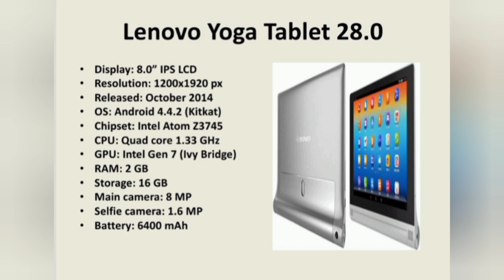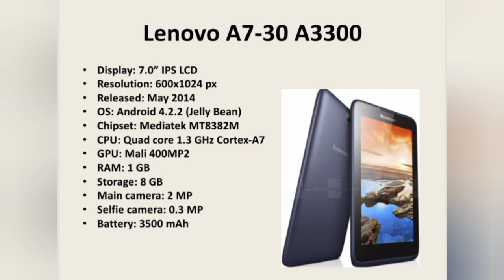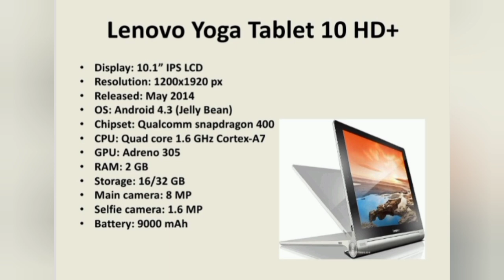Lenovo Tablet 2014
This video will show you the Lenovo tablet that was develop in 2014. These tablets are suitable for both work and play. The Lenovo tablet combine power, portability, multimedia which make them suitable for work, study and entertainment.